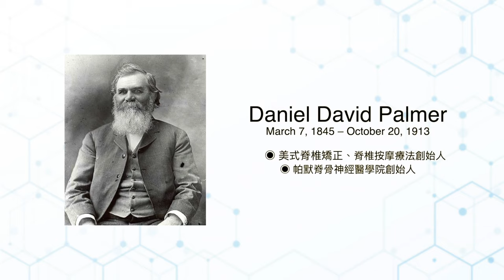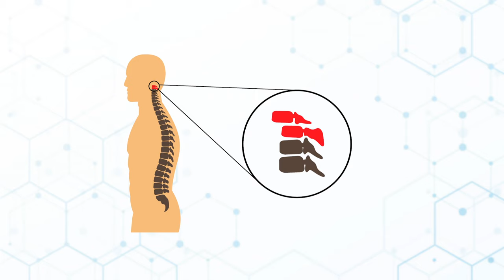脊椎醫生治療各種痛症的神奇之處 灣區脊椎治療專家莊錦鎮 教你如何保護脊椎 | 脊椎治療 | 痛症治療 | 脊椎矯正 | 脊椎檢查 | Stewart Chen -- Episode 4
可能會有人問：身體出現痛症，不是應該找西醫大夫，或中醫師針灸、推拿嗎？爲什麽痛症要找脊椎醫生呢？脊椎醫生可以治療痛症嗎？來聽聽擁有三十多年臨床經驗、灣區脊椎治療專家莊錦鎮醫師怎麼說.

0:00 脊椎治療專家莊錦鎮
0:58 脊椎醫科歷史起源的神奇故事
3:22 身體出現疼痛首先應該這樣做
4:55 一位中餐館廚師的故事